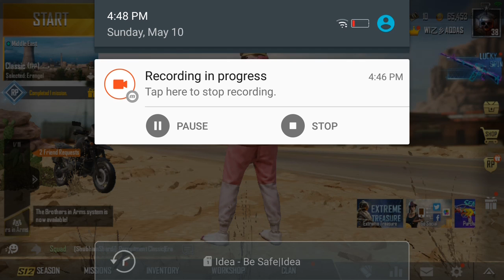Bag skin free only frag ments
bag skin free no UC no BP only frag ments sai le sakte ho bag skin pro bande banjao gai bag ki skin redeem me ja kar buy karlo 1260 frag ments se bag skin